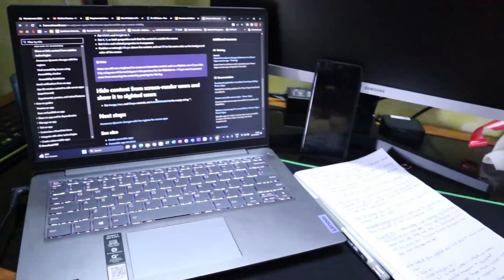Shokal er ek cup cha and Road Trip || PeaceOut VLOGS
Hey PeaceOut Fam,

We are an everyday loving couple sharing the moments of our life, our escapades, sharing tips on creating a cozy and nurturing nest, where you can find solace and recharge for your own journeys in life.

I hope you are doing great. A new day now starts with a new VLOG. Come with us in this video as we tell you more about ourselves, Enjoy a cup of tea and get ready to go on our mandatory Saturday short Road Trip.

At "PeaceOut," we believe that love is not just an emotion; it's a journey. A journey that goes beyond the confines of time, a journey that's both personal and shared. Let's go "PeaceOut" together, cherishing every moment and embracing the beauty of love that knows no bounds. 💞✨

Thank you for being a part of our forever journey. 📱💌